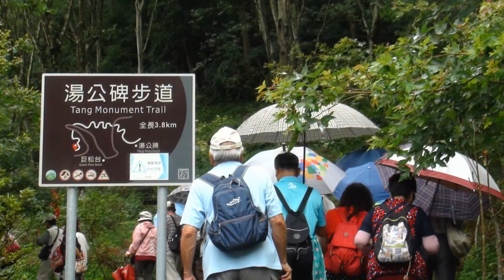台大惠蓀林場~~屹棠(南投.仁愛)